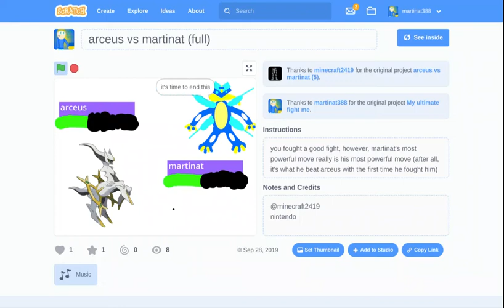I'm testing a premiere